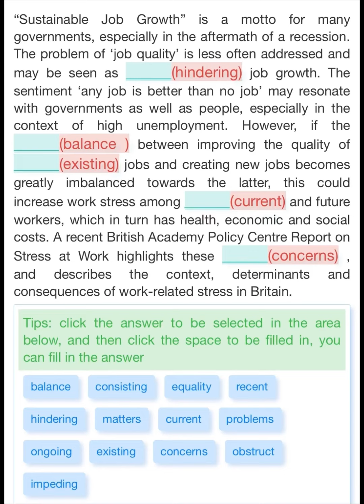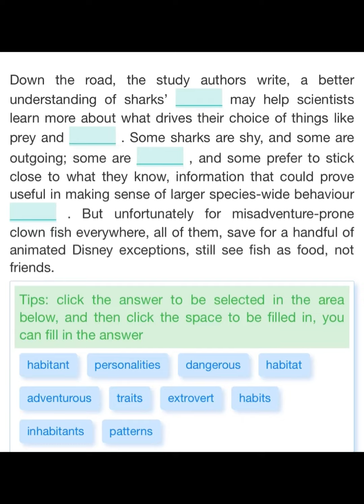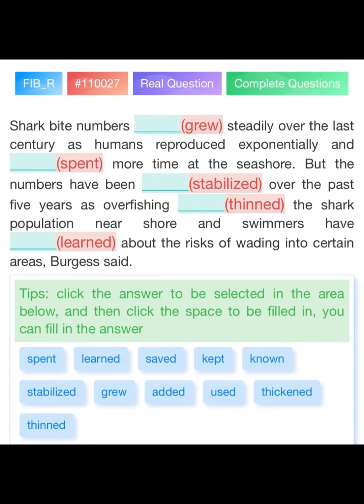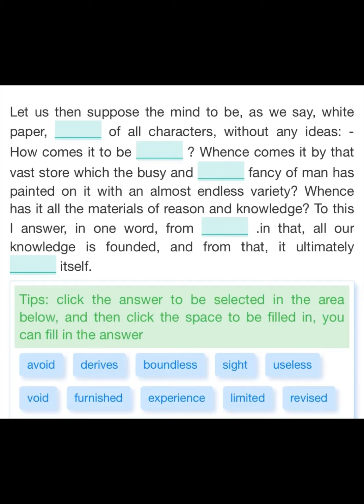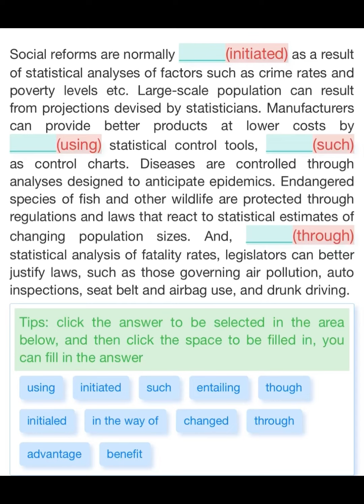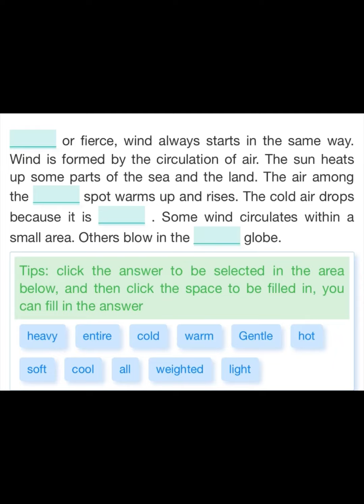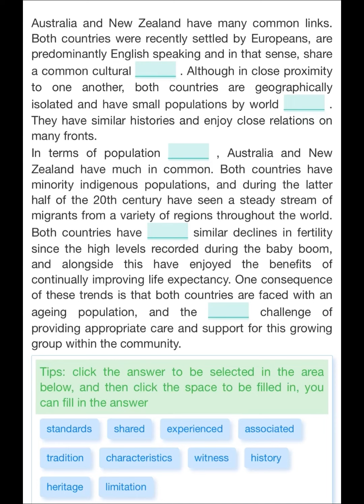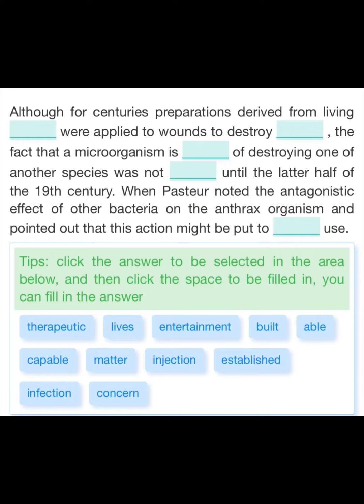PTE READING MOCK TEST WITH ANSWERS | AUGUST 2023 | PTE Reading Fill in the Blanks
PTE Reading Fill in the Blanks - 99% Repeat Rate - PTE Predictions - august 2023 august2023 ptepredictionaugust2023 ptepredictionreading pteprofessorreading2023 pteprofessorreadaloud pteprofessordictation pteprofessorrepeatsentence beatthepte Our YouTube video provides a comprehensive set of practice questions specifically designed for the PTE Reading Fill in the Blanks section of the PTE exam. The practice questions have been carefully curated to cover a wide range of topics and difficulty levels, making them an ideal tool for PTE aspirants who want to improve their skills in this area. The Reading Fill in the Blanks section of the PTE exam requires test-takers to fill in missing words in a given text. This section assesses the candidate's ability to understand the context, identify the appropriate word, and use appropriate grammar and vocabulary. Our practice questions are based on the latest PTE exam pattern and include various types of questions such as multiple-choice, drag and drop, and reorder paragraphs. Each question has been designed to mimic the real exam's difficulty level and question format, ensuring that candidates are well-prepared for the actual exam. In addition to providing updated practice questions, our YouTube video also includes valuable tips and strategies for approaching Reading and Writing blanks questions. These tips are designed to help test-takers save time, improve their accuracy, and increase their confidence when answering these types of questions. Overall, our PTE Reading Fill in the Blanks practice questions are an essential tool for anyone preparing for the PTE exam. By practicing with our updated materials, test-takers can identify their strengths and weaknesses, improve their skills in this section, and increase their chances of success on exam day.